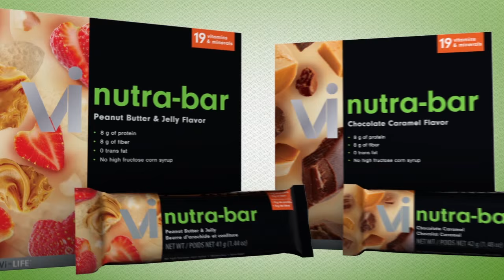Introducing Nutra-Bar from Vi!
A great-tasting snack packed with nutrition! Vi didn't just create the bar, we RAISED it!